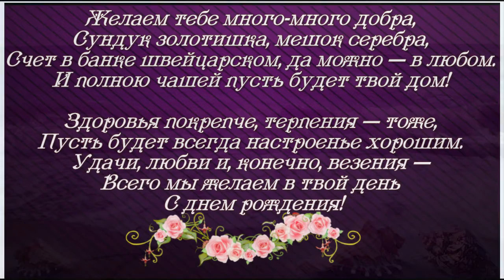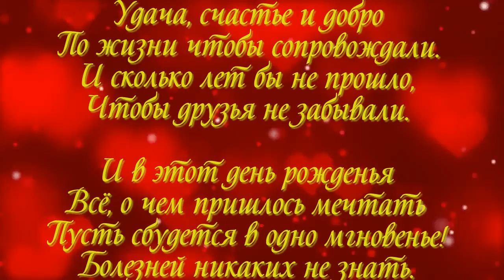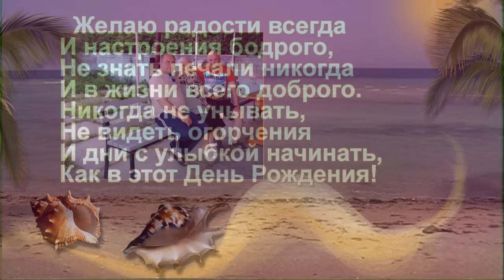С ДНЁМ РОЖДЕНИЯ